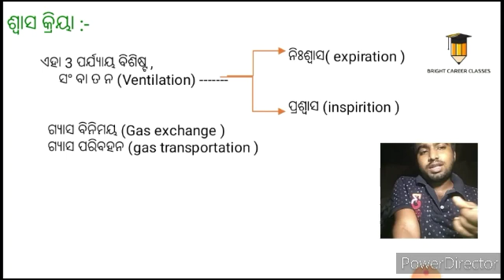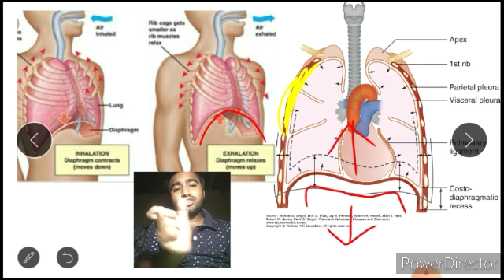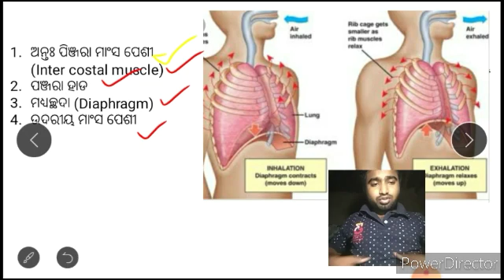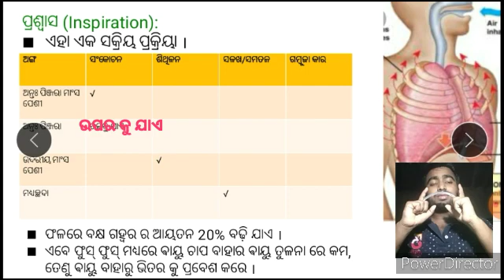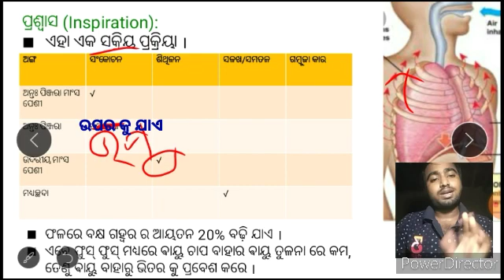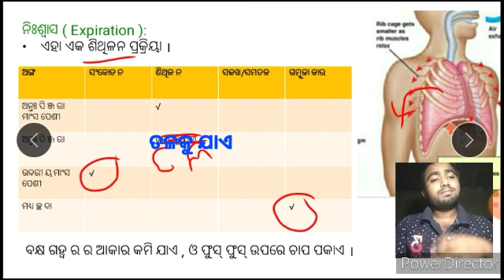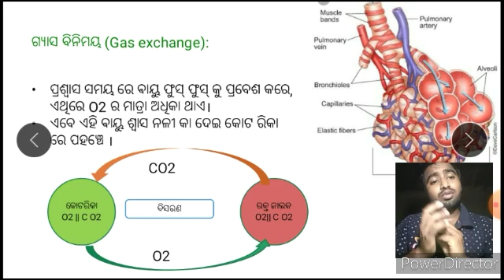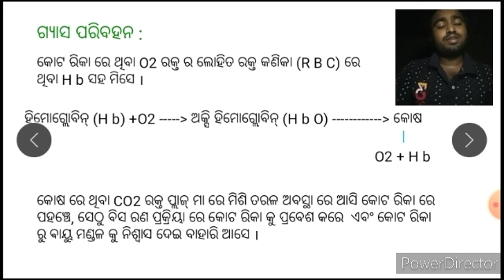Respiration (ଶ୍ୱସନ) || Class 10 SCL, PART 6